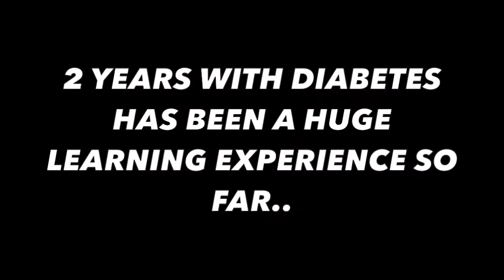My Biggest Insecurity With Diabetes | Physique Update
Well, here it is, a huge insecurity of mine, my body. A bit of my diabetes story as well!